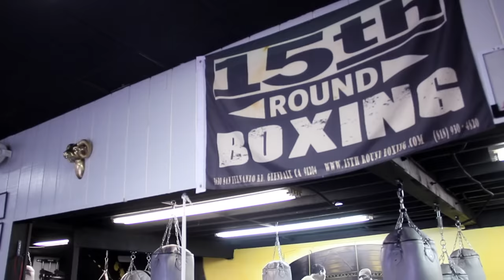Regular People Vs. A Professional Boxer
Four average folks try landing a jab on a professional boxer.

BuzzFeedBlue
Bite-size knowledge for a big world from the BuzzFeed crew. New videos posted daily!

MUSIC
Here Comes A Big Hit 4
Licensed via Warner Chappell Production Music Inc.
High Koktane
Here Comes A Big Hit 7